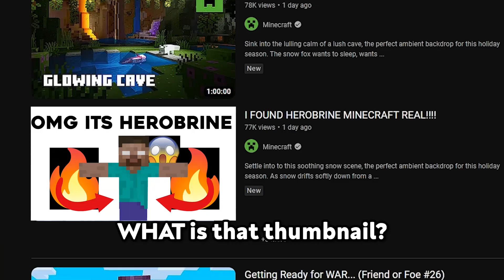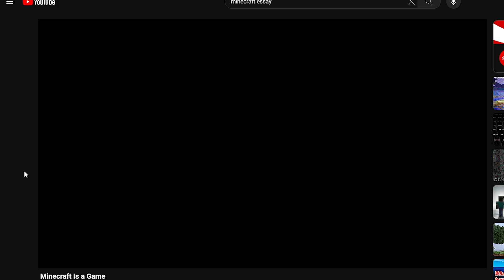Minecraft Content Be Like…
Minecraft is all the same, minecraft isn't fun anymore to some people. Minecraft's content could really change for the better.